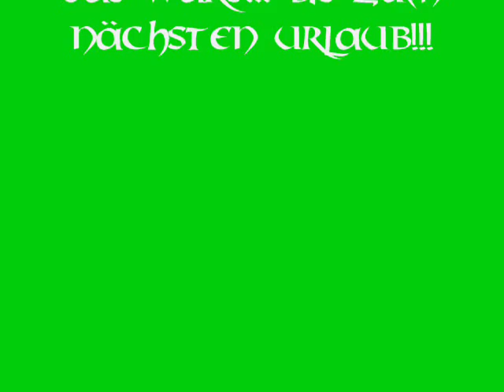Lloret de Mar 2007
Lloret mit meinem Partypeople